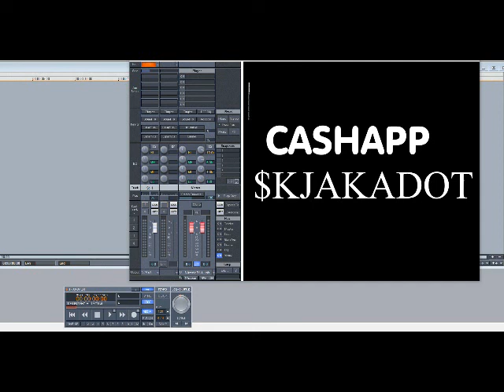Snoop Dogg – Serial Killa (Slowed Down)